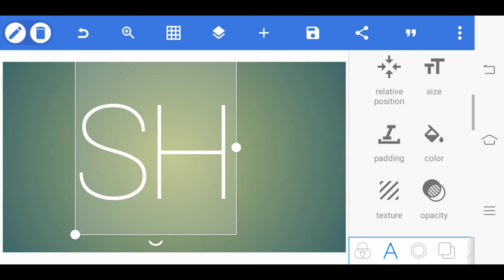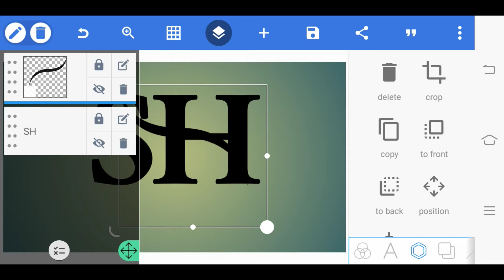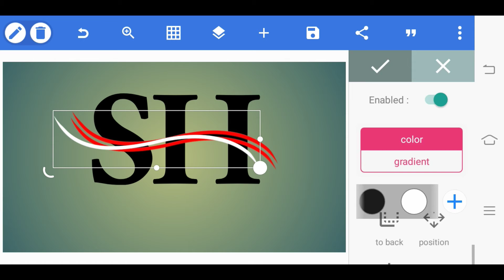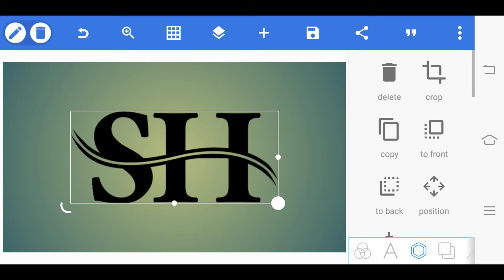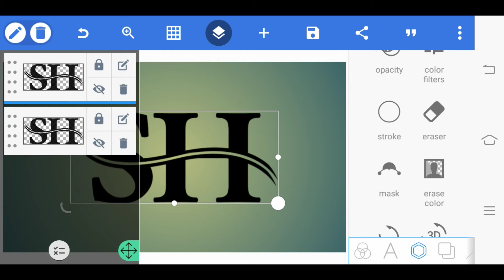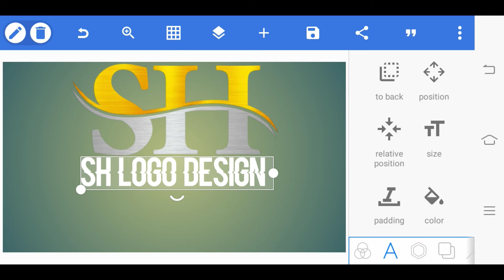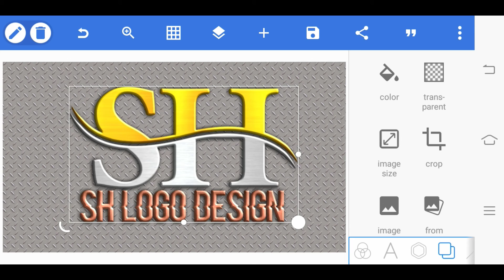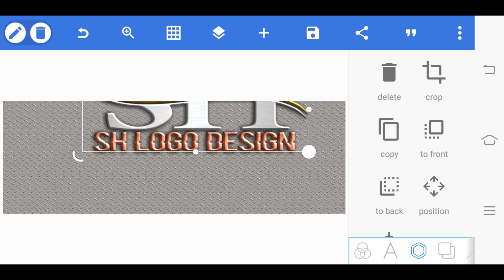Yanda Zaka Hada SH Logo A Android I PixelLab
Learn how to create a Professional Logo with your PHONE, fast and easy! A complete beginner’s guide.

SH Logo Design On Android Phone - SH Logo In Pixellab

In This Video, I'm Going To Show You How You Can Design Logo on Pixellab In A Simple Method.